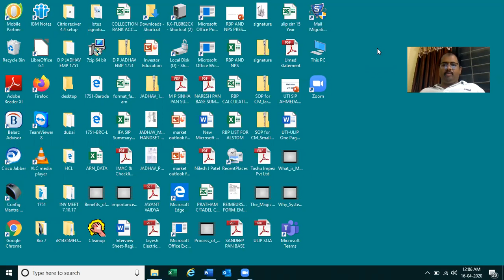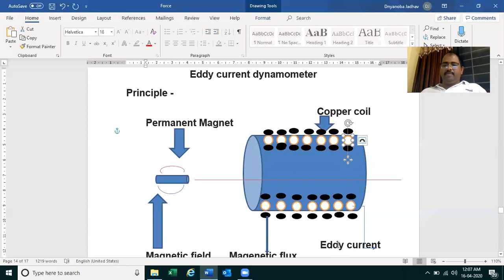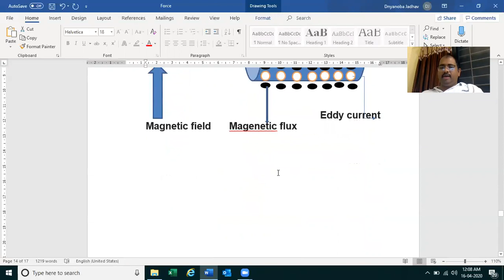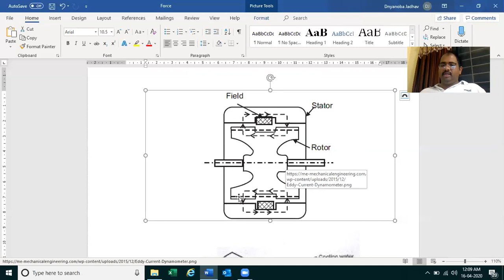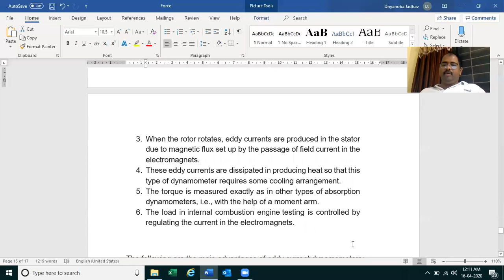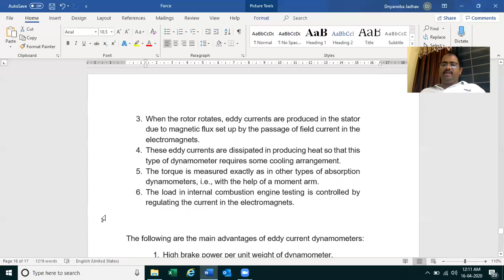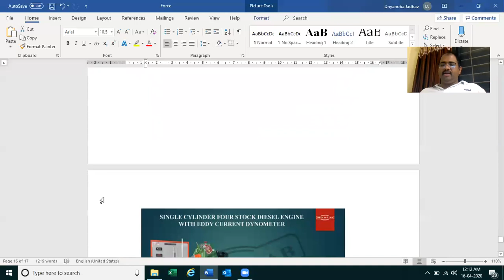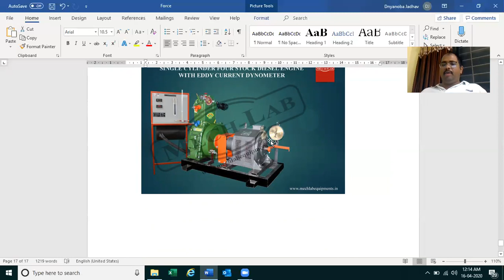Eddy current dynamometer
working principle of eddy current dynamometer with details